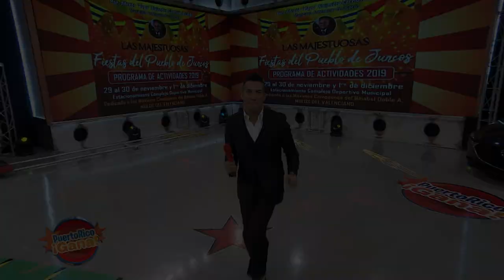Puerto Rico Gana - 11–27-2019- #4